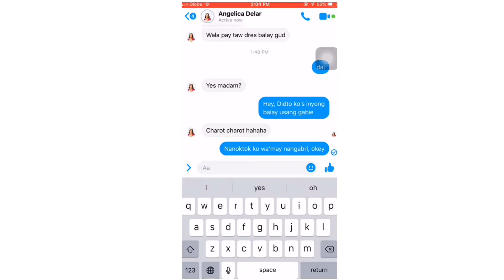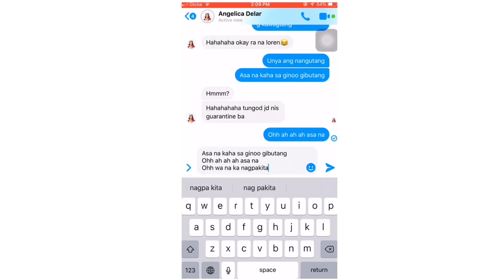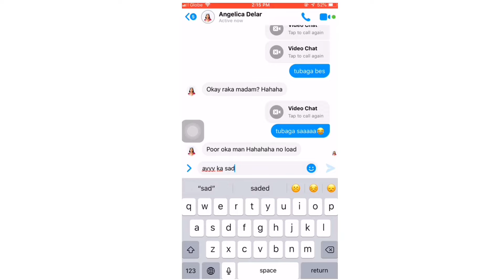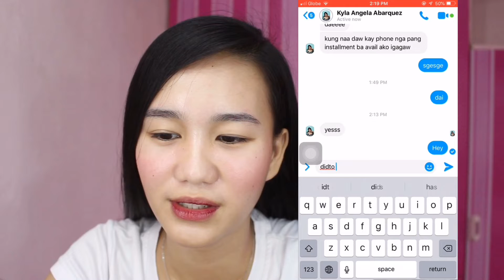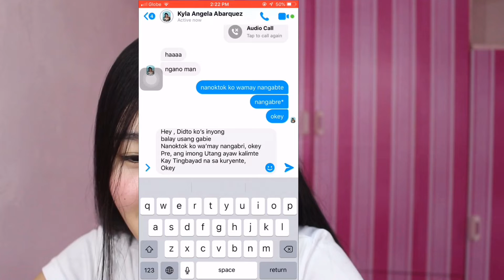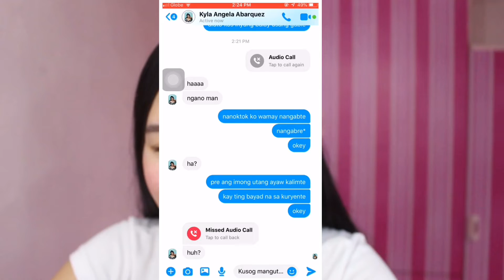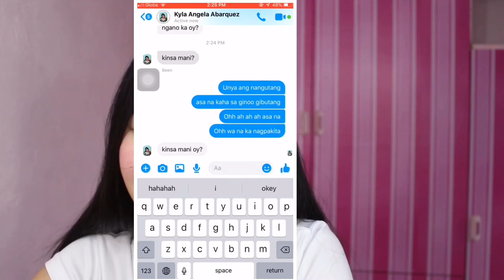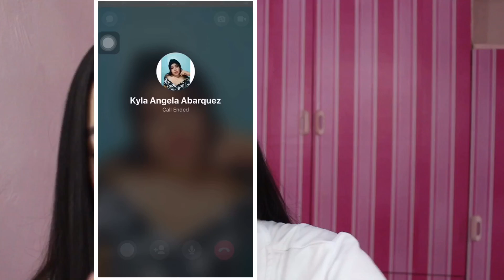LYRIC PRANK GONE WRONG!! (NA HACK YUNG FACEBOOK KO) | Philippines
(Maximize or Minimize audio if needed)

Thumbnail Editor: PHONTO

Intro: VONT

Camera:

Iphone 6plus

Canon 700D

If you’re still reading up to this point. “ I love you😘